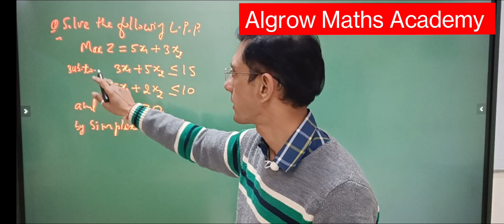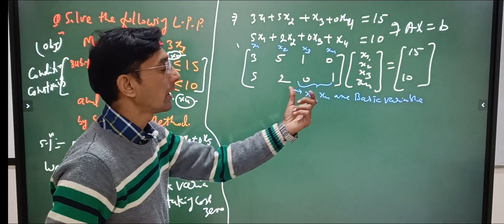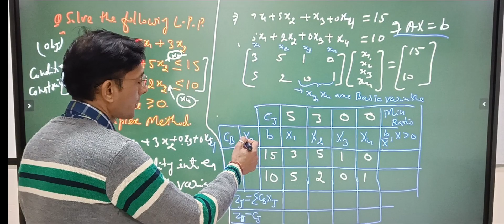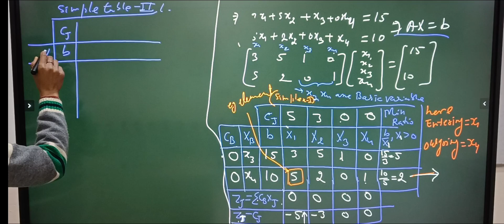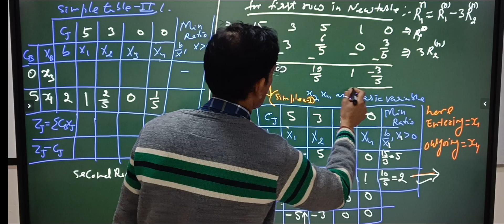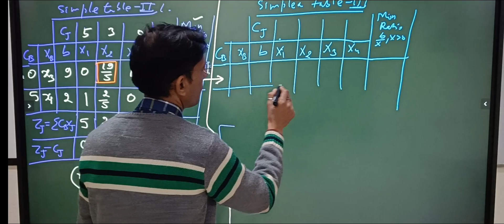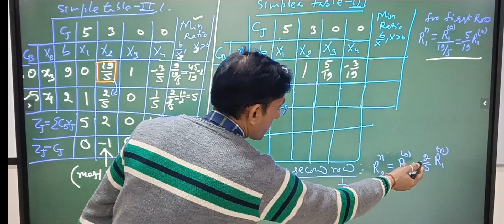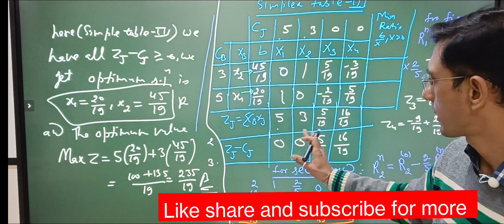Numerical on Simplex Method: To Solve LPP and Determine Optimum Solutions